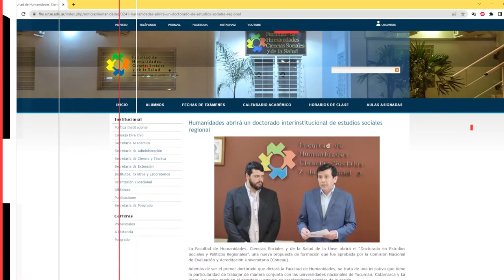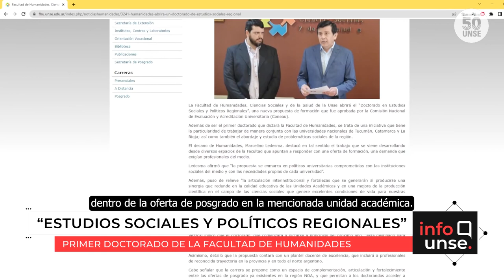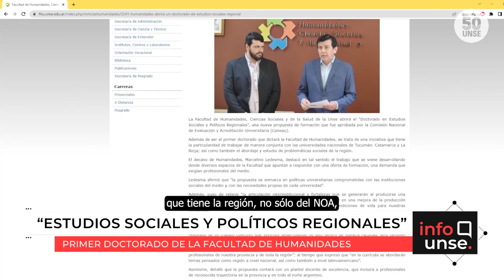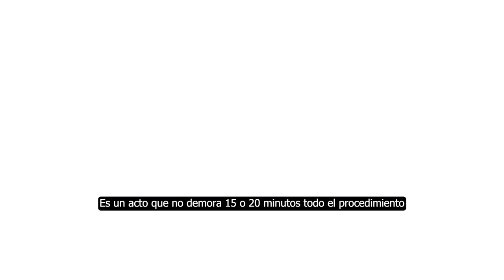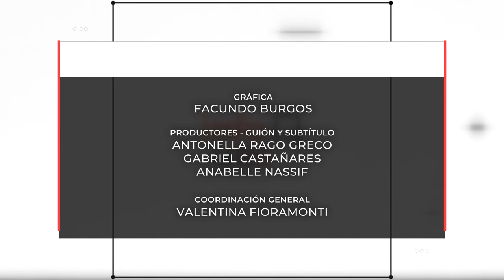INFO UNSE 17/06/2022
Hoy compartimos información sobre:

🔹 Conversatorio “Manejo Forestal Campesino: lecciones aprendidas desde las experiencias en Planes Integrales Comunitarios”.

🔹 Acto de Colación de la Facultad de Ciencias Exactas y Tecnologías.

🔹 Doctorado en “Estudios Sociales y Políticos Regionales”.

🔹 Charla sobre buenos hábitos y cuidados de la presión arterial.

🔹 Gran colecta de sangre.